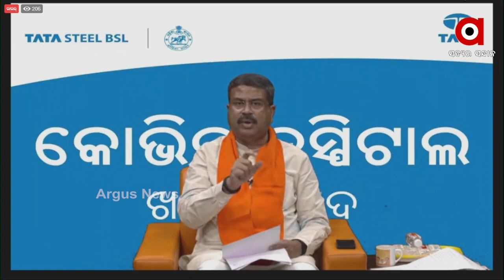Dhenkanal: Union Minister Dharmendra Pradhan Inaugurates Covid Hospital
ମହାମାରୀ ସମୟରେ ଢେଙ୍କାନାଳ ଜିଲ୍ଲାରେ କୋଭିଡ ହସ୍ପିଟାଲ ଲୋକାର୍ପଣ । ଶହେ ଶଯ୍ୟା ବିଶିଷ୍ଟ କୋଭିଡ ହସ୍ପିଟାଲ ଉଦଘାଟନ କଲେ କେନ୍ଦ୍ରମନ୍ତ୍ରୀ ଧର୍ମେନ୍ଦ୍ର ପ୍ରଧାନ । ଢେଙ୍କାନାଳ ଜିଲ୍ଲା ଖଡଗପ୍ରସାଦ ଠାରେ ଶହେ ଶଯ୍ୟା ବିଶିଷ୍ଟ କୋଭିଡ ହସ୍ପିଟାଲ ଲୋକାର୍ପିତ ହୋଇଯାଇଛି।